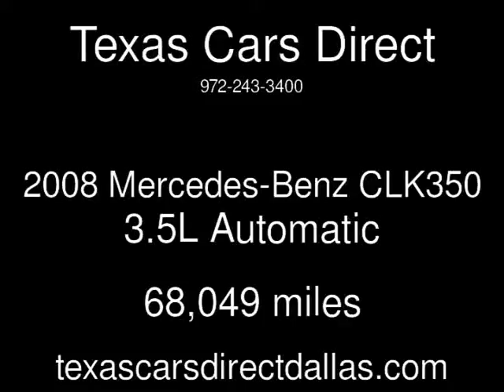2008 Mercedes-Benz CLK350 3.5L Used Cars - Dallas,Texas - 2014-11-28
See more details about this used car This 2008 Mercedes-Benz CLK350 3.5L with 68,049 miles is for sale at Texas Cars Direct.